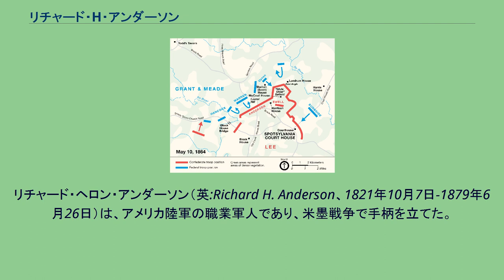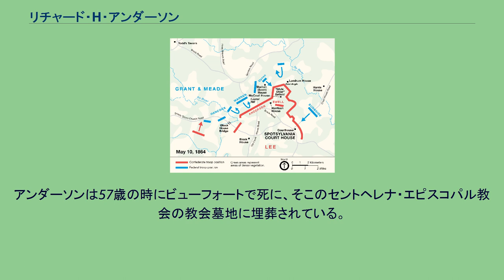リチャード・H・アンダーソン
リチャード・ヘロン・アンダーソン（英:Richard H. Anderson、1821年10月7日-1879年6月26日）は、アメリカ陸軍の職業軍人であり、米墨戦争で手柄を立てた。
南北戦争の時は南軍の将軍としても仕えた。
アンダーソンはその謙虚さでも注目された。
アンダーソンはサウスカロライナ州サムター郡にあるステイトバーグの町近く、ハイヒルズ・オブ・サンティーのバラハウス・プランテーション（ヒルクレスト）で生まれた。
ウィリアム・ウォレス・アンダーソン博士とその妻メアリー・ジェーン・マッケンジー夫妻の息子であり、アメリカ独立戦争の英雄でその名を貰ったリチャード・アンダーソンの孫だった。
アンダーソンは1842年7月に陸軍士官学校を同期56人中40番目の成績で卒業し、第1アメリカ竜騎兵隊の名誉少尉に任官された。
1842年は、ペンシルベニア州カーライルのアメリカ陸軍兵舎での実習のため騎兵学校で働いた。
1843年は西部での辺境任務に就き、最初はアーカンソー州リトルロック、次にインディアン準州内にあるギブソン砦とウォシタ砦の守備隊を務めた。
その連隊は1843年に合衆国インディアン代理人を護衛してレッド川に行ってウォシタ砦に戻り、そこに1844年まで留まった。
アンダーソンは1844年7月16日に少尉に昇進し、1844年から1845年はルイジアナ州ジェサップ砦で勤めた。
その後連隊は1845年のテキサス軍事占領のために遠征し、アンダーソンは1846年に新兵徴兵業務に携わった。
米墨戦争のとき、アンダーソンは1847年3月のベラクルス包囲戦に参加し、続いて6月9日にラ・ホヤ近くで小戦闘に加わった。
8月19日のコントレラスの戦い、翌日のサンオーガスティン・アルタプルコ近くの小戦闘、および9月8日のモリノ・デル・レイの戦いに参戦した。
サンオーガスティン近くでの戦闘における勇敢さによって8月17日に中尉に名誉昇進した。
9月12日から14日のメキシコシティの戦いとその占領にも参加した。
メキシコでの任務が終わると1848年7月13日に第2アメリカ竜騎兵隊の中尉に昇進し、1849年は再度新兵徴兵業務に携わった。
1849年から1850年はカーライルのアメリカ陸軍兵舎に戻り、続いて1852年までまた新兵徴兵業務に携わった。
その後、テキサス州の幾つかの施設での辺境任務につき、1852年から1853年はグラハム砦、1853年から1854年はマッカベット砦、1854年にサンアントニオ、および1855年のマッカベット砦と続いた。
1855年3月3日に大尉に昇進し、1855年から1856年はカンザス州ライリー砦勤務となった。
1856年から1857年に掛けての州境紛争の間はまだカンザスで勤務し、その後1858年は新兵徴兵任務と最後のカーライル兵舎勤務となった。
1858年から1859年に掛けてのユタ戦争に参加し、1859年から1861年はネブラスカ州カーニー砦で勤務した。
アンダーソンはその故郷である州とアメリカ連合国に付く道を選び、アメリカ陸軍を退役し（1861年3月3日に承認）、南軍に入隊した。
1月28日付けで第1サウスカロライナ歩兵連隊の大佐としての任務を受けた。
4月のサムター砦占領後はチャールストン港地域の指揮官を任された。
7月19日に准将に昇進し、フロリダ州ペンサコーラに転属となり、10月9日のサンタローザ島の戦いで左肘を負傷した。
この傷が快復すると1862年2月に旅団指揮官としてポトマック軍に加わった（その春には北バージニア軍に吸収された）。
半島方面作戦では5月のウィリアムズバーグの戦いとセブンパインズの戦い、および6月から7月の七日間の戦いで頭角を現した。
グレンデイルの戦いではジェイムズ・ロングストリート少将の師団を一時的に指揮した。
半島での優れた功績により、7月14日に少将に昇進し、ロングストリートの第1軍団で第2師団の指揮を任された。
8月の第二次ブルランの戦いでは、アンダーソンの掛けた攻撃が北軍の戦線を突破し、ワシントンD.C.周辺の塹壕まで撤退に追い込んだ。
9月のアンティータムの戦いでは、南軍防衛線の中央にあって、窪んだ道路すなわち「ブラッディ・レイン」での全体指揮を執った。
アンダーソンは太腿に負傷して戦場を離れ（上級准将のロジャー・A・プライアーが引き継いだ）その後はその師団が躓き始め最終的に北軍...